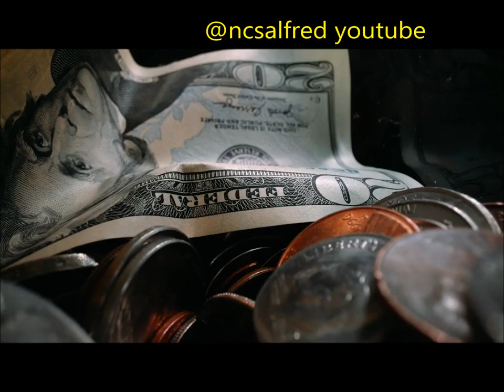subway trappin - official music video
thanks!
lyrics:
lets go this way, no i wanna go that way,
we be trappin in the subway,
on  a monday, monday,
its a funday,
today is a payday, payday
paid off ,my workday.

on  a monday, moday,
its a funday,